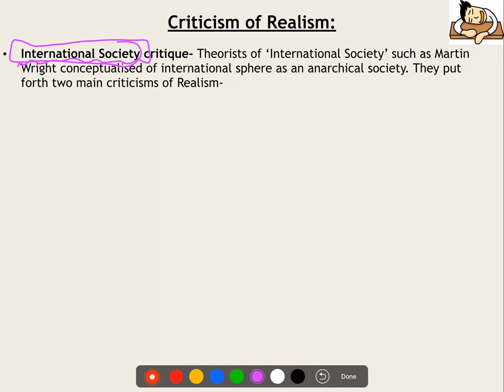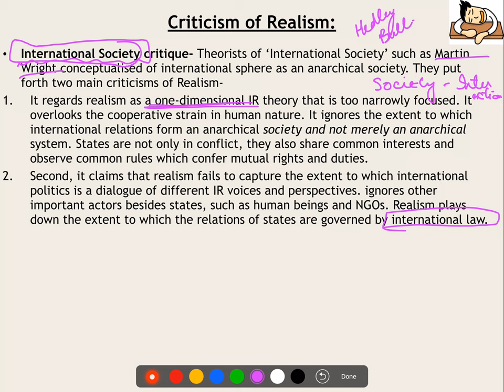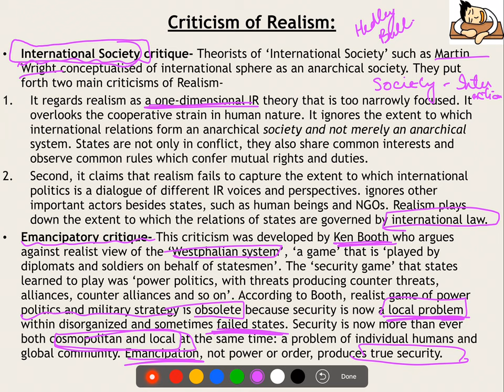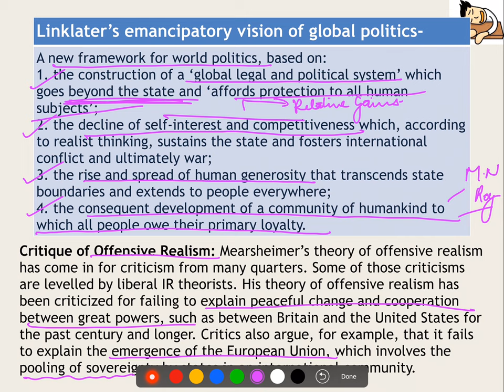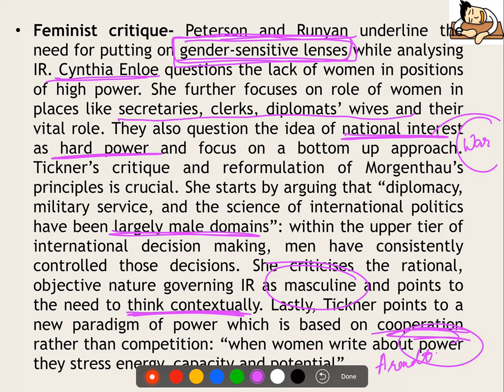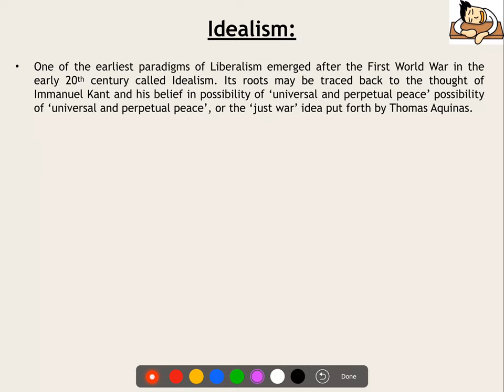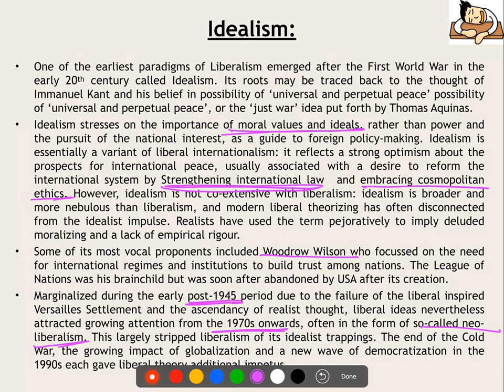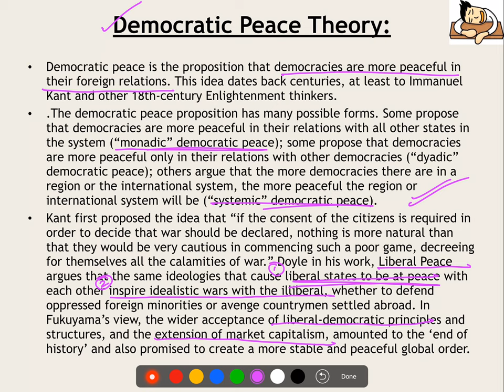International Relations- Criticism of Realism and Introduction of Liberalism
Chapters in the Video:
0:00 Introduction
2:01 Criticism of Realism
11:29 Andrew Linklater and Emancipatory view of Global Politics
22:42 Introducing Liberalism
28:04 School of Idealism in Liberalism International Relations
32:36 Kant's Democratic Peace Theory

Toll Free: 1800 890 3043